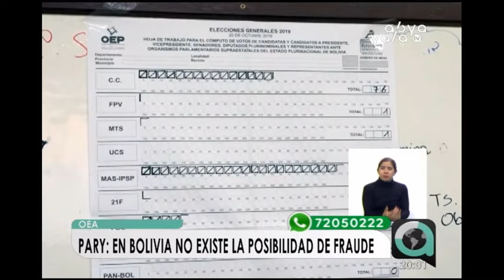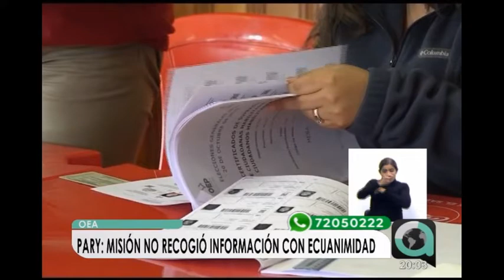Diego Pary: “En Bolivia no existe la posibilidad de un fraude electoral”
“En Bolivia no existe la posibilidad de fraude o manipulación de datos”, aseguró el canciller Diego Pary en el Consejo Permanente de la OEA en Washington, EE.UU, respecto a los resultados en proceso de las elecciones generales del pasado 20 de octubre. De la misma manera, el ministro de Justicia, Héctor Arce, descartó la sugerencia de este organismo internacional de ir a un balotaje, independientemente del resultado que se obtenga.